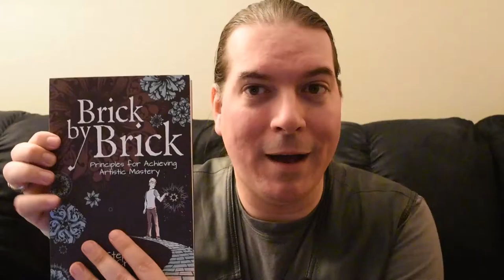You Are Not Your Art... But...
This is, in part, inspired by this webcomic from Stephen McCranie

You are not your art... but your art is a reflection of who you are. The main difference between good art and great art is depth. Real depth, not depth imposed upon the art by the audience. That's different from having lots of details or information or how "realistic" it is. Depth comes from nuance and warping reality in new and interesting ways. It comes from having a message to get across and doing so in a way that the audience feels it... that it resonates with them.

Good art can change lives... creating good life can make you a better person. and being a better person can help you create better art.